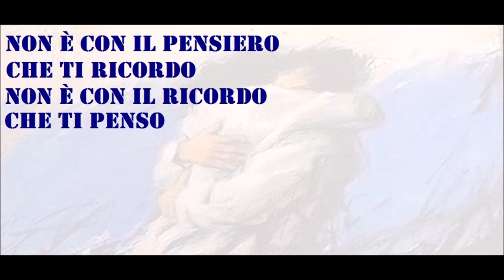🟡 IL SENSO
IL SENSO - Pasquale Panella
tratto da: Panella P., Poema bianco, Miraggi Edizioni, Torino 2018, pp. 144
Lo sai che le nostre / figure camminano / sui muri e sul soffitto? / E si potrebbe ridere / per questo / Ma quante ombre / abbiamo fatto insieme / Non è con il pensiero / che ti ricordo / Non è con il ricordo / che ti penso /  È un’altra cosa. / è il senso / Prima non era / necessario